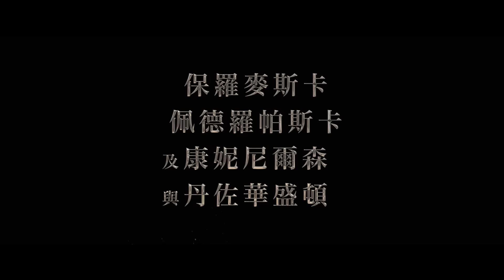【神鬼戰士II】精彩預告-11月14日 全版本震撼登場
金獎導演

超強卡司 保羅麥斯卡、丹佐華盛頓、佩德羅帕斯卡、康妮尼爾森、喬瑟夫昆恩

【神鬼戰士II】首支預告全球同步震撼曝光
11月15日 全台戲院見

來自傳奇性導演雷利史考特，【神鬼戰士II】延續了發生在古羅馬，關於爭奪權力, 奮起反抗和報仇雪恨的史詩故事。在親眼目睹備受人民愛戴的英雄麥希穆斯被他的舅舅殺害多年後，如今當他的家園被一名暴虐無道的皇帝以鐵腕作風征服並且統治之後，盧賽斯（保羅麥斯卡 飾）就被迫進入競技場。他的心中燃起熊熊怒火，羅馬帝國的未來則岌岌可危，而盧賽斯就必須回顧他的過去，從中尋找力量和榮譽，讓羅馬人民重返榮耀。